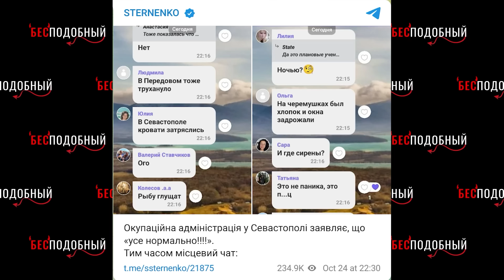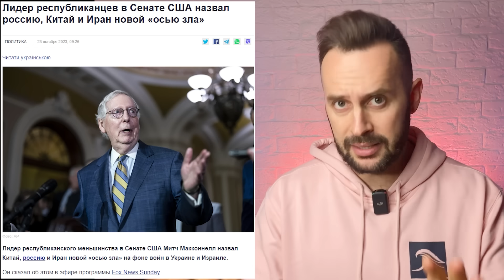Пленный РФ сдал всех! Сын Кадырова - герой России, Симоньян полюбила украинцев | БЕСПОДОБНЫЙ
Российский оккупант попал в плен под Авдеевкой и сам не понял зачем он приехал в Украину, поэтому сдал всех своих подельников с позывными именами. В Севастополе опять неспокойно и опять «пипец». Отряды Путина призывают запретить Хэллоуин, а Симоньян влюбилась в одессита, поэтому по её мнению Одесса - русский город.